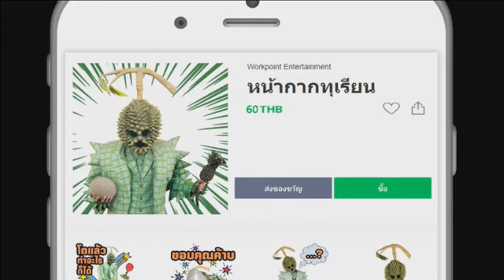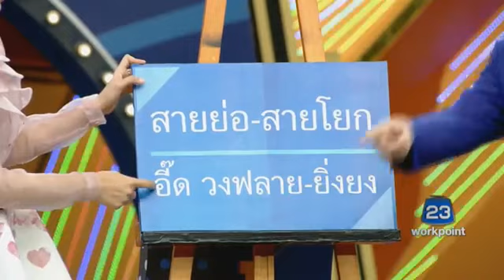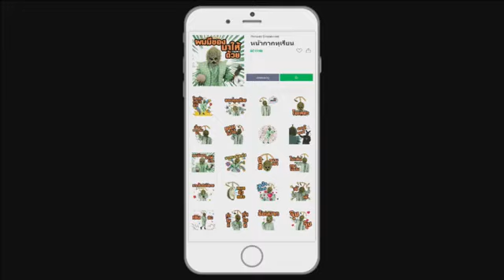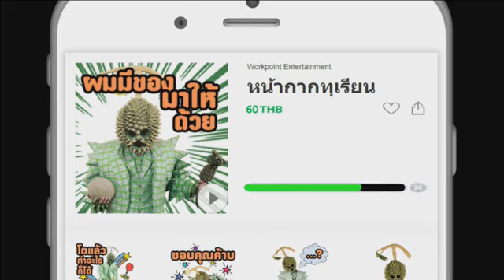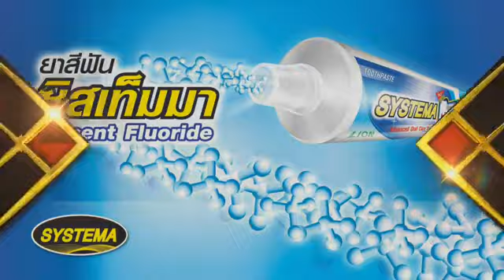ชิงร้อยชิงล้าน ว้าว ว้าว ว้าว วันอาทิตย์ที่ 16 เมษายน 2560